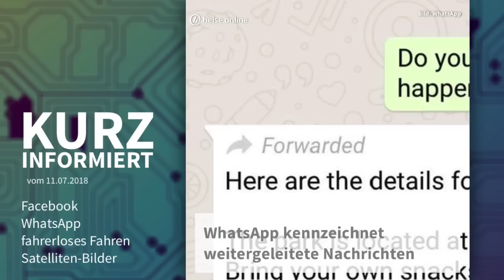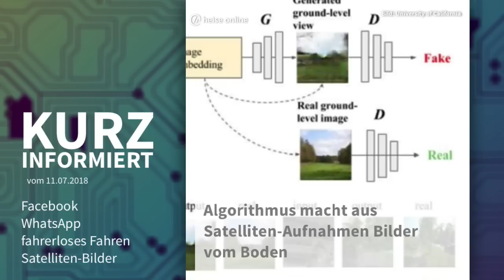Kurz informiert vom 11.07.2018: Facebook, WhatsApp, fahrerloses Fahren, Satelliten-Bilder